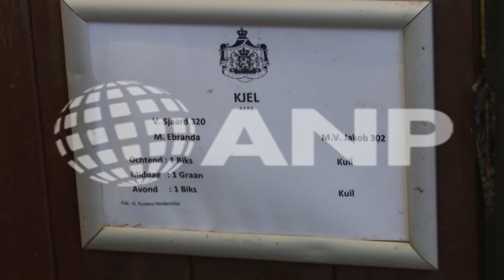Koninklijke Stallen open voor publiek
DEN HAAG - Er zijn nog ruim 2500 toegangskaarten te koop voor de openstelling van de Koninklijke Stallen in Den Haag. De stallen gaan vanaf volgende week dinsdag op vier doordeweekse middagen open voor het publiek. Bezoekers kunnen onder meer de Glazen Koets zien. Deze zal komende Prinsjesdag ingezet worden omdat de GoudenKoets op dit moment gerestaureerd wordt.